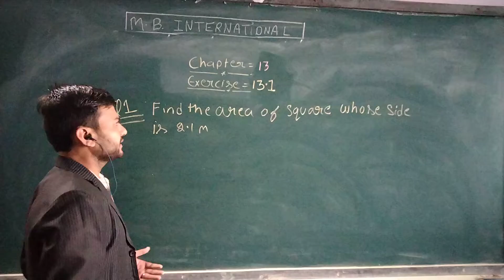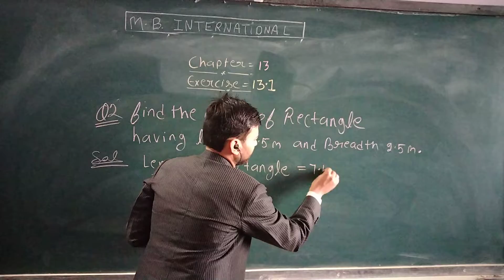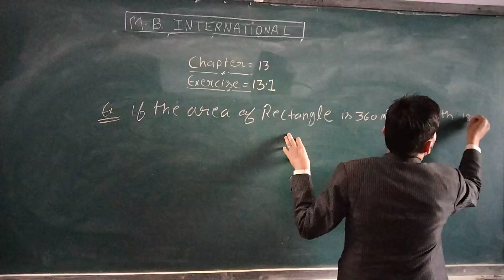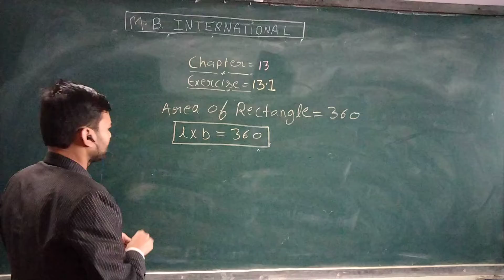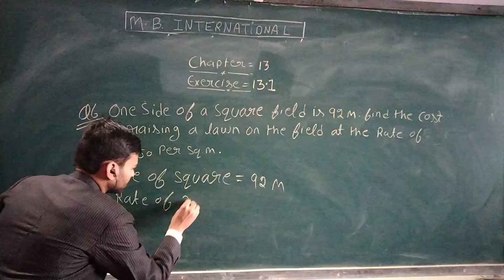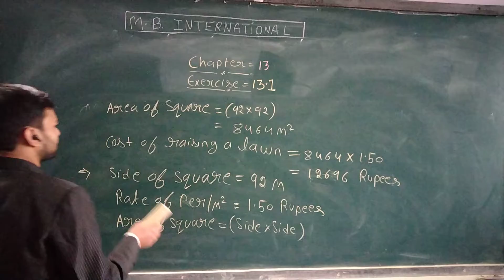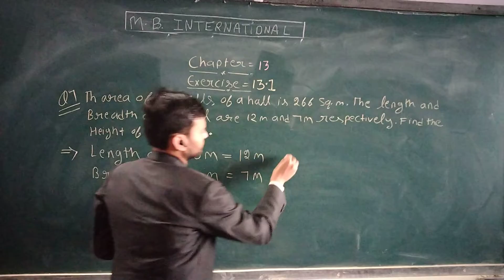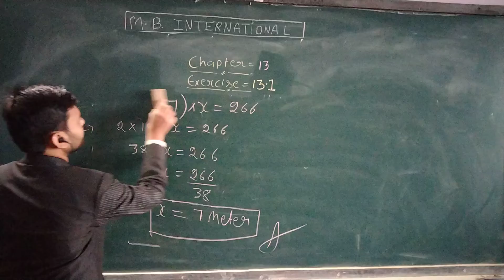class 7th maths ch 13 exercise 13 1 lecture 2